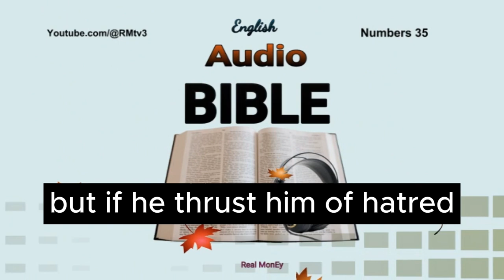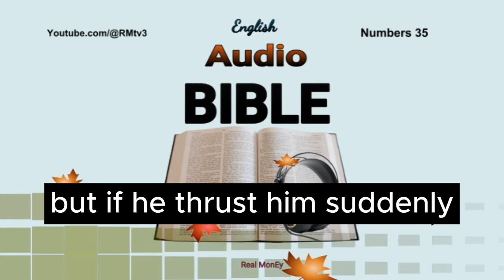Numbers 35 | Audio Bible | King James Bible | English audio bible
The Book of Old Testament, Numbers chapter 35, verse 1 to 34. The Holy King James Version (English Audio Bible WITH TEXT) Produced by Real MonEy.

🎵 Amazon Podcasts

▶️ Video information:🔊🔊

© Copyright:📄📄

👉 Vocals Generated from: "Text to speech" by Real MonEy

👉 Background Music composed by: Real MonEy

👉 Video Created by: Real MonEy

Part Transcription:-

1: And the LORD spake unto Moses in the plains of Moab by Jordan near Jericho, saying,

2: Command the children of Israel, that they give unto the Levites of the inheritance of their possession cities to dwell in; and ye shall give also unto the Levites suburbs for the cities round about them.

3: And the cities shall they have to dwell in; and the suburbs of them shall be for their cattle, and for their goods, and for all their beasts.

4: And the suburbs of the cities, which ye shall give unto the Levites, shall reach from the wall of the city and outward a thousand cubits round about.

6: And among the cities which ye shall give unto the Levites there shall be six cities for refuge, which ye shall appoint for the manslayer, that he may flee thither: and to them ye shall add forty and two cities.

7: So all the cities which ye shall give to the Levites shall be forty and eight cities: them shall ye give with their suburbs.

8: And the cities which ye shall give shall be of the possession of the children of Israel: from them that have many ye shall give many; but from them that have few ye shall give few: every one shall give of his cities unto the Levites according to his inheritance which he inheriteth.

9: And the LORD spake unto Moses, saying,

10: Speak unto the children of Israel, and say unto them, When ye be come over Jordan into the land of Canaan;

11: Then ye shall appoint you cities to be cities of refuge for you; that the slayer may flee thither, which killeth any person at unawares.

12: And they shall be unto you cities for refuge from the avenger; that the manslayer die not, until he stand before the congregation in judgment.

13: And of these cities which ye shall give six cities shall ye have for refuge.

14: Ye shall give three cities on this side Jordan, and three cities shall ye give in the land of Canaan, which shall be cities of refuge.

15: These six cities shall be a refuge, both for the children of Israel, and for the stranger, and for the sojourner among them: that every one that killeth any person unawares may flee thither.

16: And if he smite him with an instrument of iron, so that he die, he is a murderer: the murderer shall surely be put to death.

17: And if he smite him with throwing a stone, wherewith he may die, and he die, he is a murderer: the murderer shall surely be put to death.

18: Or if he smite him with an hand weapon of wood, wherewith he may die, and he die, he is a murderer: the murderer shall surely be put to death.

19: The revenger of blood himself shall slay the murderer: when he meeteth him, he shall slay him.

20: But if he thrust him of hatred, or hurl at him by laying of wait, that he die;

21: Or in enmity smite him with his hand, that he die: he that smote him shall surely be put to death; for he is a murderer: the revenger of blood shall slay the murderer, when he meeteth him.

22: But if he thrust him suddenly without enmity, or have cast upon him any thing without laying of wait,

23: Or with any stone, wherewith a man may die, seeing him not, and cast it upon him, that he die, and was not his enemy, neither sought his harm:

24: Then the congregation shall judge between the slayer and the revenger of blood according to these judgments:
Nu:35:25: And the congregation shall deliver the slayer out of the hand of the revenger of blood, and the congregation shall restore him to the city of.